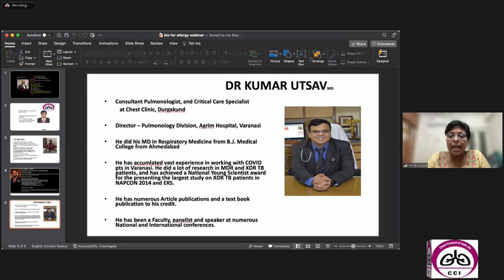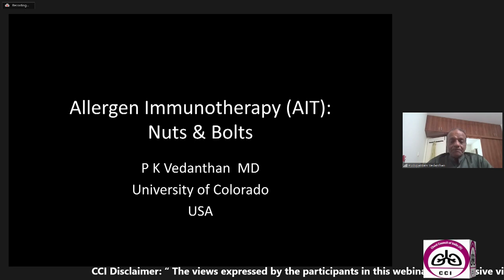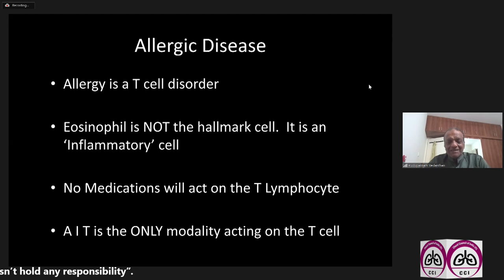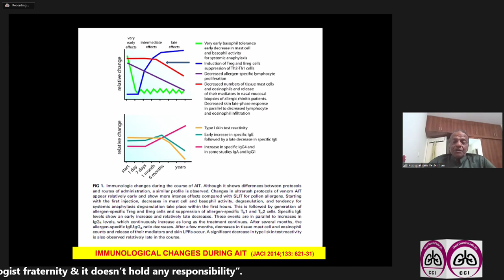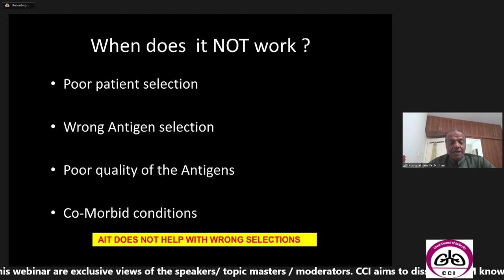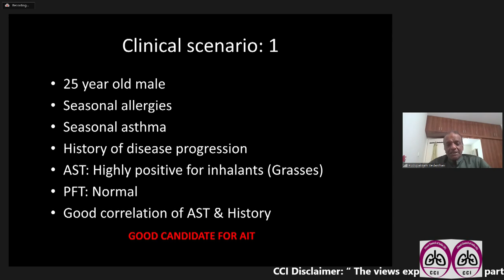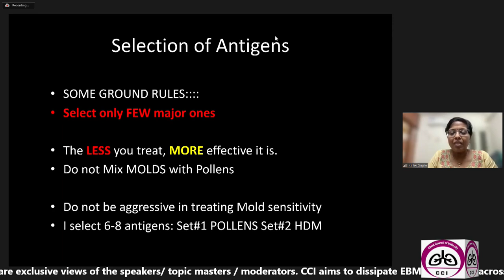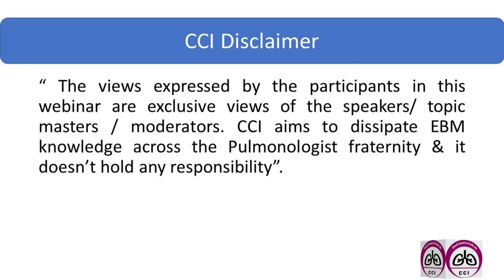Role of immunotherapy When Established Allergens Detected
"Allergic reaction can be controlled.
But can the allergy be CURED?"

CHEST COUNCIL OF INDIA in association with Cipla respiratory brings a Webinar on "Role of Immunotherapy in Established Allergens Detected"

The moderator is Dr Richa Gupta from Vellore

Guest Speaker is Dr PK Vedanthan from USA

Panelists are
Dr Narayana Pradeepa, Kasaragod
Dr Aditya Chawla, New Delhi
Dr Ravi Dosi, Indore
Dr Kumar Utsav, Varanasi

Please login this Thursday 24th November 8pm onwards by clicking

CCI President

CCI Secretary